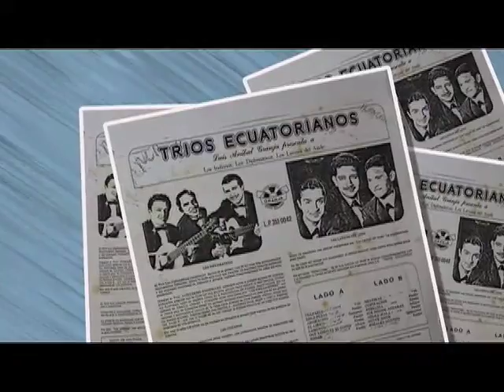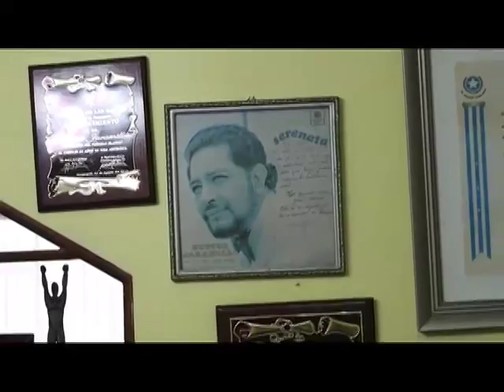QuéPasóCon: Héctor Jaramillo (29/07/2017)